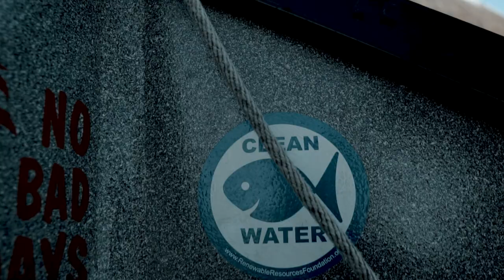Project 49 | Fly Fishing Kenai River, Alaska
We fly North to Cooper Landing, Alaska in search of Silver Salmon, Arctic Char and giant Rainbow Trout in the famous Kenai River valley.
(all silver salmon raised out of the water were kept, cleaned and cooked to perfection)
GEAR USED: